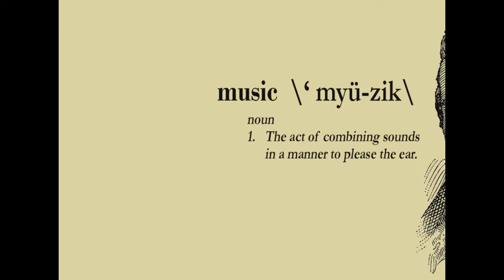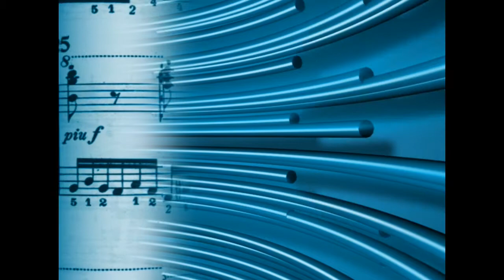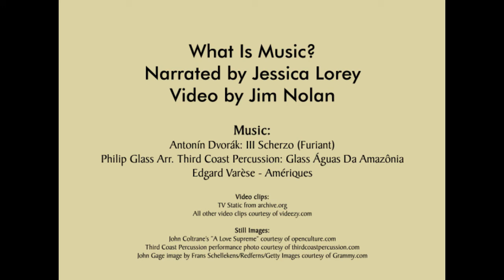Classical Music 101: What Is Music?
Webster defines music as "The act of combining sounds in a manner to please the ear." Has that definition changed over the years? What do you think?